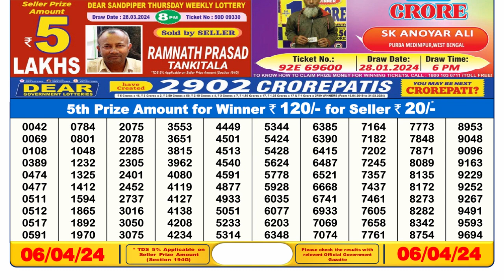Nagaland Lottery Sambad Live 6pm 06.04.24